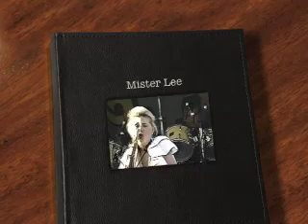"Mr. Lee" Barbara Riehl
Maryland Entertainment Hall Of Fame Inductee Barbie Riehl featured on vocals and tenor sax "Mr. Lee".